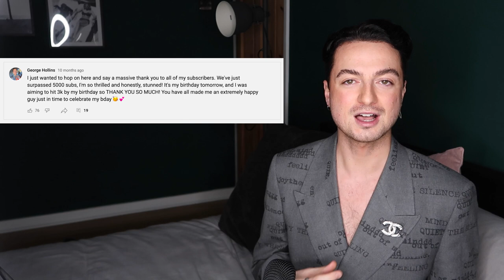EXO Red Carpet Fashion Review (ASMR EDITION!)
Why are EXO just so f*cking hot?! Today's video is my EXO Red Carpet Fashion Review (ASMR EDITION!) and this is part two featuring EXO's looks from the 2017 MAMA's and the 2018 Golden Disc Awards. EXO always have incredible fashion and this is no different!

Chapters

0:00 Intro
1:39 A Birthday/ Thank U Message
6:08 MAMA 2017
19:54 Golden Disc Awards 2018
33:39 Outro

🔹 Codes 🔹

🔹 Equipment 🔹

Just a little bit about my fashion experience - I studied fashion design at university, where I specialised in menswear and then went onto work in the fashion industry for four years, where I worked with affordable brands, contemporary designers and British heritage brands.